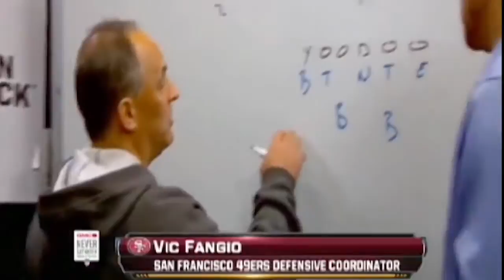Dunmore Fans Rally Around Coach